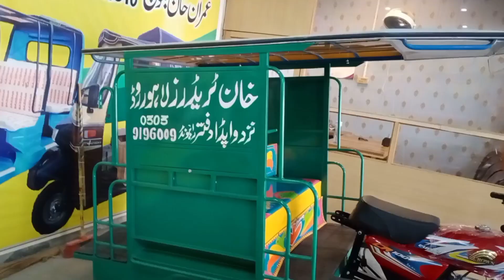Khan traders raiwind | Pakistans no 1 Register show room | Loders show room |Loder show room nearme